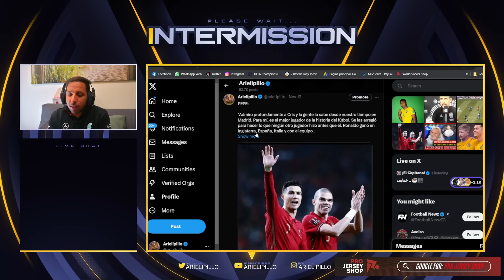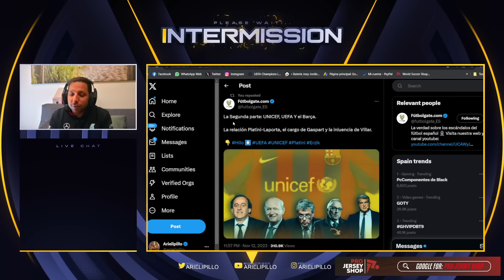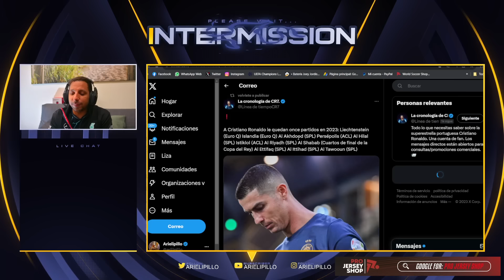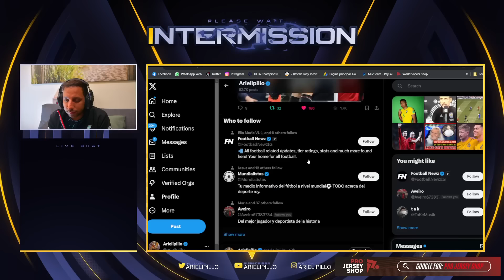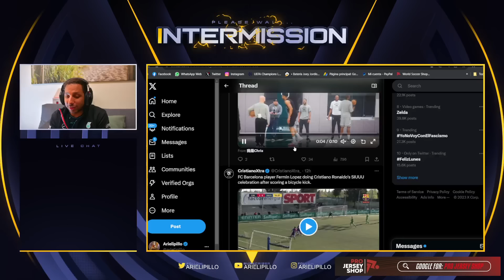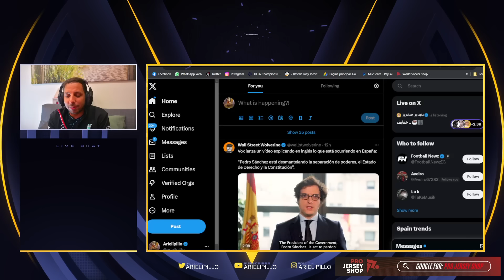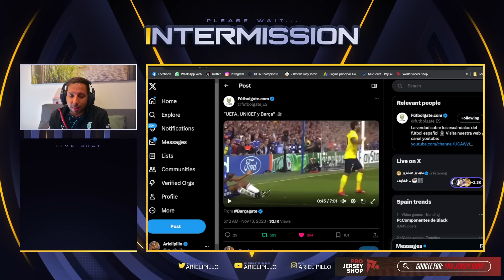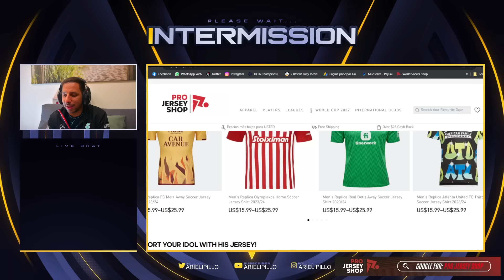🚨 CRISTIANO con ALNASSR PODRIAN JUGAR la UEFA CHAMPIONS LEAGUE 🤩FICHARAN a KEVIN DEBRUYNE y CASEMIRO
Diseño web
Crear Página Web en Google
Trading
Forex
Xm Broker
Icloud
Taxi Didi
Taxi uber
Fx Trading
Redbull
Robin Hood
Amazon Stocks
nike adidas
Samsung y Apple
In-drive
Uber Eats
Crear Página Web
Diseño web
Trading
Forex
Xm Broker
Icloud
Taxi Didi
Taxi uber
Fx Trading
Redbull